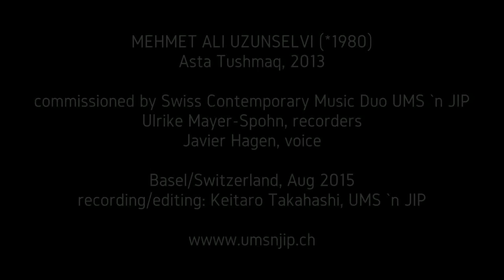UMS 'n JIP ::::: 'Asta Tushmaq' by Mehmet Ali Uzunselvi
_MEHMET ALI UZUNSELVI (*1980)
_Asta Tushmaq, 2013
_for voice and recorder
_Basel (Switzerland)
_08/2015
_voice, recorder & electronics
_Ulrike Mayer-Spohn
_Javier Hagen
_recording/editing: Keitaro Takahashi/UMS 'n JIP
['umsnjip] is one of the most innovative and accomplished Swiss contemporary music ensembles. Founded in 2007 by Ulrike Mayer-Spohn [UMS] and Javier Hagen [JIP], it is, alongside Ensemble Modern, Ensemble Intercontemporain, the Kronos Quartet and Ensemble Recherche, one of the most active contemporary music ensembles worldwide commissioning around 10-15 works and performing more than 100 international concerts annually, including mobile chamber operas & multimedia performances. UMS 'n JIP explore new musical and scenic settings for voice, recorders and electronics ranging from live to digital performance as well as European to non-European music. Since their studies (composing, audio design & musical performance) in Holland, Germany, Italy and Switzerland, UMS and JIP have been invited for guest lectures at the music universities of Paris, Moscow, Istanbul, Adelaide, Shanghai, Hong Kong, Riga, Rostov, Taganrog, Barcelona, Basel as well as to prestigious contemporary music and theatre festivals on 4 continents where they have premiered more than 200 works as soloists and as a duo, collaborating with both world famous and aspiring young composers such as Goebbels, Rihm, Kagel, Reimann, Eötvös, Huang Ruo and Guo Wenjing.